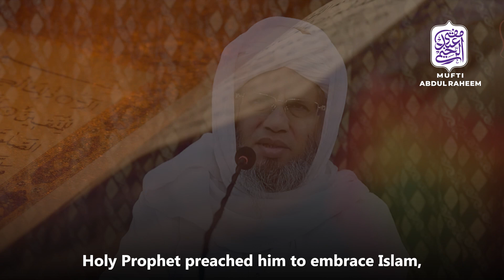Hijrat Ki Mansooba Bandi Ke 5 Marahil | Mufti Abdul Raheem